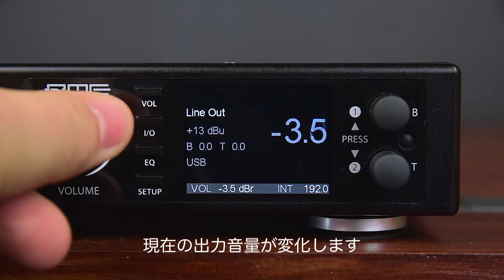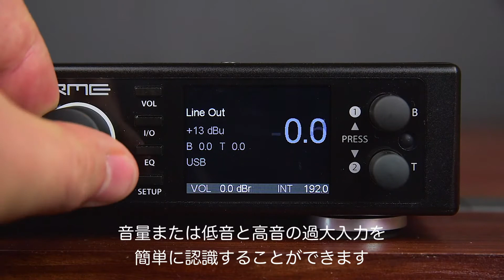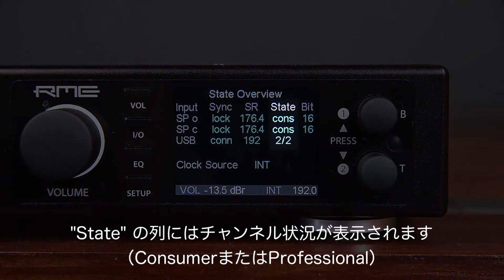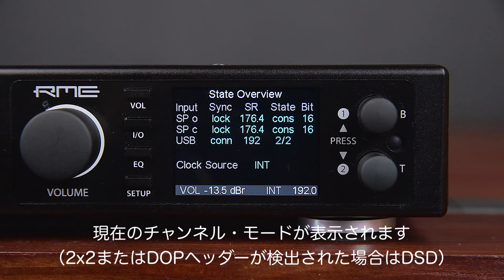RME ADI-2 DAC FSのトップ画面 - ダーク・ボリューム、アナライザー、ステータス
■ ADI-2 DAC FSのトップ画面（ダーク・ボリューム、アナライザー、ステータス）
ADI-2 DAC FSは付属のリモコンで入力切り替えや音量調整などの通常の操作を便利に行えますが、本体のメニューボタンを使用することで数々の革新的な機能の詳細な設定を行うことができます。

【ADI-2 DAC FSについて】
2016年にRMEがリリースした「ADI-2 Pro」は、個人でも手軽にPCM768kHz/DSD11.2MHzの録音・再生環境を作れ、他に類を見ないほどの低インピーダンス、高出力、SN比120dBというノイズ・フリーなヘッドフォン出力、ジッターを極限まで抑制し最高精度のクロックを提供するSteadyClockなど、数々の革新的な機能を搭載。以降、レコーディングの現場はもちろんのこと、スタジオでのマスタリングやヴァイナル・リッピング、そして自宅でのプリアンプ、ヘッドフォン・アンプとして、その無垢なサウンドと高い柔軟性を誇る接続性により、プロフェッショナルからホーム・ユースを問わずあらゆるシーンで高い評価を受け、世界中で数々の賞を受賞しました。

ADI-2 DACは、プロフェッショナル向けに搭載されたADI-2 Proの一部の機能を見直し、オーディオに初めて触れるというユーザーであっても使いやすいシンプルな操作性と最高の音質を両立した、最上位のDAC / ヘッドフォン・アンプとして誕生しました。

【ADI-2 DAC FSの液晶ディスプレイ】
明るい環境でも非常に高い視認性を持つADI-2 DAC FSの高解像度IPS液晶ディスプレイでは、各種設定項目の確認や本体やクロック情報等のステータス表示、評価の高いRMEのDIGICheck Spectral Analyzerをベースにした「アナライザー」など、用途に合わせて表示を切り替えることができ、また表示を必要とされない場合は非表示にすることも可能です。 さらに、画面の明るさ/色合いの変更、背景色を黒に変更（Darkモード）、LEDを全て自動消灯（AutoDarkモード）を備えるなど、好みに合わせて柔軟に設定できます。

【ファームウェアのアップデートについて】
RMEは、製品の操作性や性能の向上を目的としたファームウェア・アップデートを継続的に行っています。現在お使いの製品のファームウェア・バージョンは、本体起動時にフロント・ディスプレイに表示されますので、最新でない場合は、弊社ウェブサイトに掲載されるフラッシュ・アップデート・ツールをダウンロードして実行することで、製品本体に搭載されるFPGAチップのプログラムを更新できます。

【国内正規製品】について（並行輸入品についてのご注意）
以下のページにはシンタックスジャパンが輸入販売する製品の国内正規取扱店を掲載しています。以下の正規取扱販売店以外で購入された並行輸入品製品は製品保証対象外となります。並行輸入品などの海外仕様製品に関するトラブルは弊社では対応致しかねますので、ご購入の際には十分にご注意頂きますようお願い申し上げます。